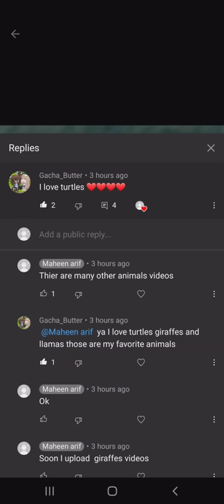llamas beautiful pics 😍❤